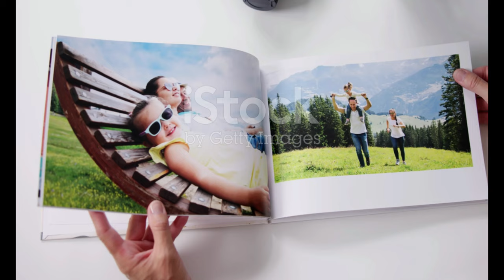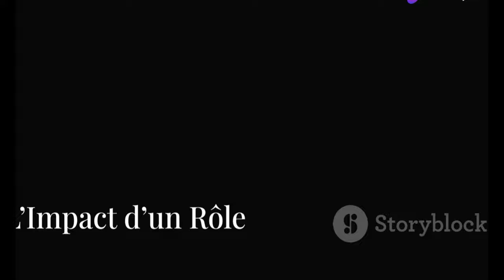Le Roman de Jim : Un chef-d'œuvre bouleversant au cinéma 🎬✨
OUTLINE:

00:00:00 Une Nomination Méritée
00:00:20 L'Ascension d'un Talent Brut
00:02:50 Immersion dans la Peau d'Aymeric
00:05:28 Décor et Miroir de l'Âme
00:05:57 La Symbiose avec le Paysage
00:06:28 L'Alchimie avec les Co-Stars
00:06:54 La Quête Universelle de "Le Roman de Jim"
00:09:07 L’Impact d’un Rôle
00:09:28 Un Avenir Prometteur
00:09:49 La Marque Indélébile de Karim Leklou

🎥 **Le Roman de Jim** est enfin en salle ! Nommé aux César, cet acteur bouleversant, **Karim Leklou**, nous livre une performance inoubliable. Ce film, réalisé par les talentueux frères **Larrieu**, plonge au cœur de la paternité et des relations humaines. 🌟

📍 **Synopsis :** Aymeric, un photographe amateur, rencontre Florence, une ancienne collègue enceinte. Leur vie prend un tournant lorsque le père biologique de l’enfant, Christophe, réapparaît. Une odyssée émotive sur l'amour, la résilience et les liens familiaux, ancrée dans la belle région du **Haut-Jura**. 🏞️

👶 Découvrez comment la paternité façonne ces personnages au fil des ans, dans un récit poignant qui nous rappelle que l’amour peut à la fois élever et bouleverser nos vies. ❤️

👉 Ne manquez pas ce film en salles dès le **14 août 2024** ! 🎬🍿

**English Title:**
The Novel of Jim: A Heartwarming Masterpiece in Cinemas 🎬✨

**English Description:**
🎥 **The Novel of Jim** is finally in theaters! Nominated for the César awards, the moving performance by **Karim Leklou** will leave you speechless. This film, directed by the talented **Larrieu brothers**, dives deep into fatherhood and human relationships. 🌟

📍 **Synopsis:** Aymeric, an amateur photographer, meets Florence, a former colleague who is pregnant. Their lives take a turn when the biological father, Christophe, reappears. An emotional odyssey about love, resilience, and family ties, set in the beautiful region of the **Haut-Jura**. 🏞️

👶 Discover how fatherhood shapes these characters over the years, in a poignant story that reminds